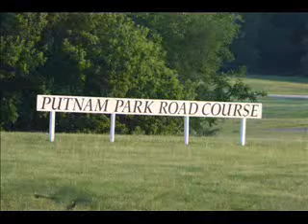Part one June 8 track day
LSBKS footage at Putnam